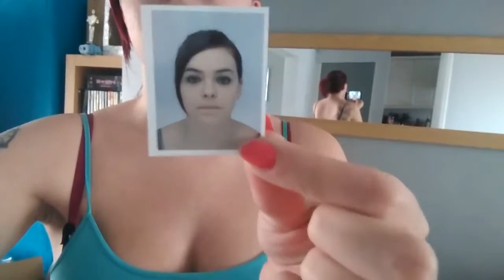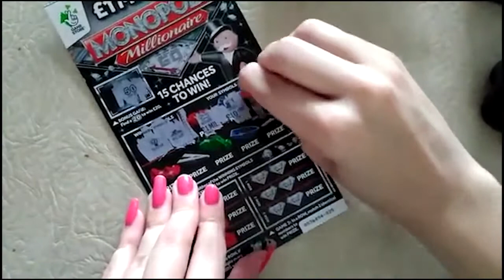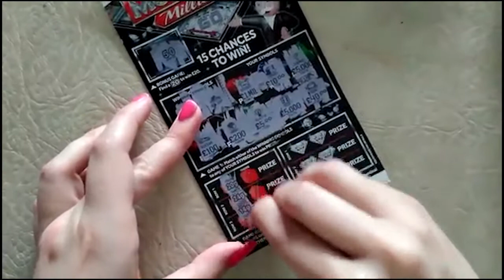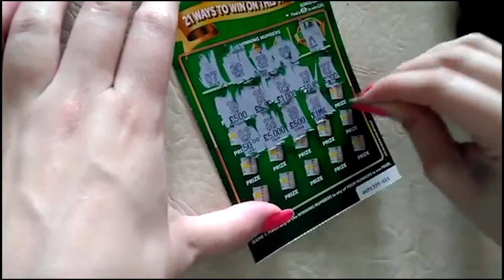TheDaintyKryl Vlogs Part 2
Welcome to part 2 of the adventures with TheDaintyKryl! We got us some scratchcards!